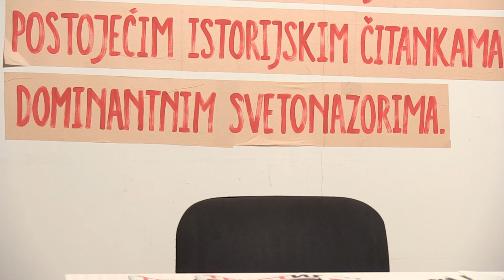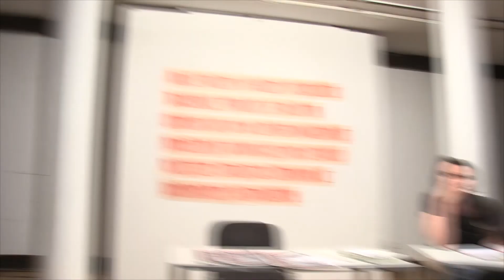Slovenačka omladina, Lidije Krienzer-Radojević, 30.06.2018.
Gradove smo vam podigli - izložba o protivrečnostima jugoslovenskog socijalizma
Izložba je završni događaj projekta “Pertej/Beyond/Preko 20 godina”
U okviru pomenute izložbe vraćamo se na period realno postojećeg socijalizma i njegovih protivrečnosti, a kroz niz potaknutih istraživanja otvaramo pitanja koja su u kompleksnoj međuvezi; od ekonomije, politike, radničkog organizovanja, do pitanja slobodnog vremena, medija, kulture i umetnosti.

Na izložbi učestvuju: Bojan Mrđenović (Zagreb), Boris Postnikov (Zagreb), Centar za savremenu umetnost (Podgorica), Crvena (Sarajevo), Doplgenger (Beograd), Filip Jovanovski i Ivana Vaseva(Skoplje), grupa Borovo (Zagreb), Irena Pejić (Beograd), Iskra Krstić (Beograd), Kurs (Beograd), Lidija Radojević i Ana Podvršić (Grac/Ljubljana), Mailinda Hoxha (Priština), Mario Reljanović (Beograd), Milica Lupšor (Zrenjanin), Punkt (Nikšić), Radnički video klub (Zrenjanin), Srđan Kovačević (Zagreb), Vigan Nimani (Priština).

Kustoski kolektiv: Vida Knežević i Marko Miletić (Kontekst kolektiv)
Vizuelni identitet i arhitektura izložbe: Andreja Mirić
Dizajn postavke i vizualizacija istraživanja: Miloš Miletić i Mirjana Radovanović (KURS)
Produkcija: Centar za kulturnu dekontaminaciju

Izložba se organizuje kao rezultat projekta „Pertej/Beyond/Preko 20 godina”, kojeg u 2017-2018 realizuje Centar za kulturnu dekontaminaciju iz Beograda u partnerstvu sa organizacijom Kosovo Glocal iz Prištine, i u saradnji sa kolektivom Mašina.
Menadžer projekta: Aleksandra Sekulić
Tim projekta: Borka Pavićević, Škeljzen Malići, Ana Ćosić, Slavica Vučetić, Ana Isaković, Ljubica Slavković, Majlinda Hodža, Luna Đorđević, Besa Luci, Ivica Đorđević, Kristina Mari, Adam Ranđelović, Vanja Banković, Dragan Škorić, Dejan Pantić
Projekat su podržali:
Delegacija Evropske Unije - EU/IPA (Podrška civilnom društvu)
Ministarstvo kulture i informisanja Republike Srbije
Ambasada Švajcarske u Beogradu
Kosovska fondacija za otvoreno društvo (KFOS)

Programi Centra za kulturnu dekontaminaciju realizuju se uz podršku Fondacije za otvoreno društvo.

Projekat finansira Evropska Unija kroz Instrument za predpristupnu pomoć. Sadržaj ovog štampanog materijala je isključiva odgovornost CZKD-a i ni pod kojim okolnostima se ne može smatrati da odražava stav Evropske unije.

Ambasade Švajcarske u Beogradu
Projekat je podrzan od strane Ambasade Švajcarske u Republici Srbiji i u Crnoj Gori. Stavovi izneti ovde pripadaju iskljucivo autoru i ne odrazavaju nuzno zvanicne stavove Ambasade Svajcarske u Republici Srbiji i u Crnoj Gori.